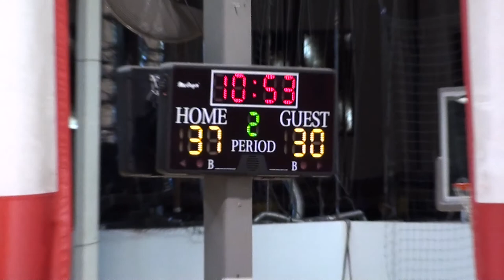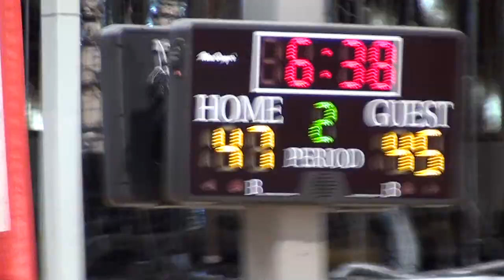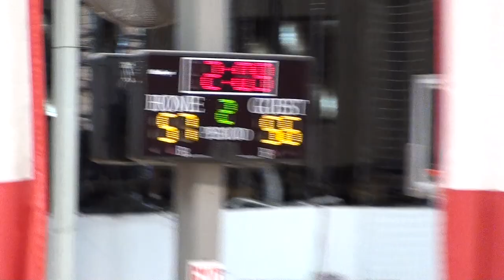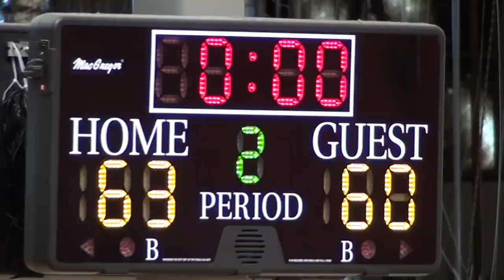ELAElitevsCypress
ELA Elite vs Cypress